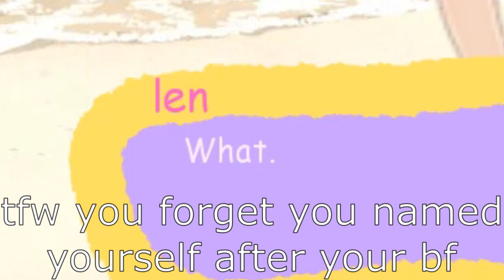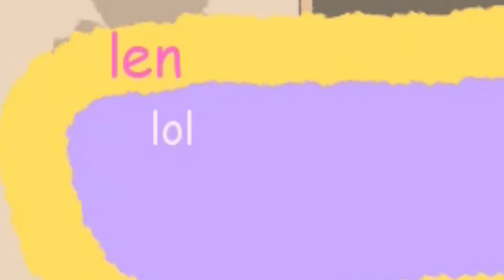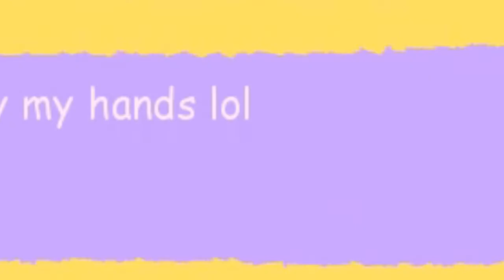rip len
i always knew that yohio was my favorite musician